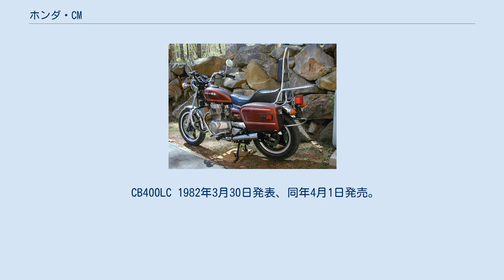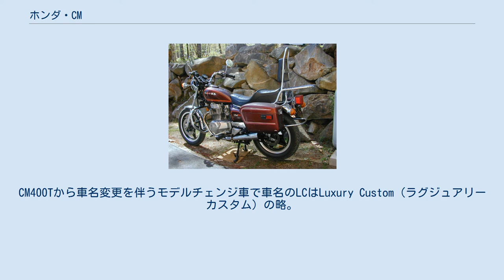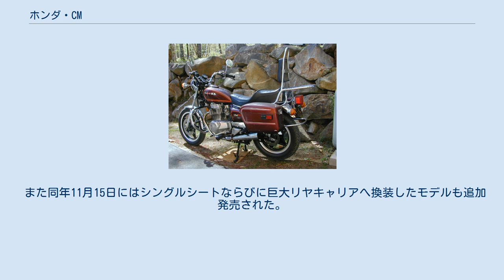ホンダ・CM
CM（シーエム）は、本田技研工業がかつて製造販売していたオートバイの単独車名ならびにシリーズ商標である。
本項ではCM400Tのモデルチェンジ車であるCB400LC（シービー400エルシー）についても解説を行う。
 本商標は1960年代に販売されていたドリームCB72スーパースポーツの派生車種ドリームCM72に単独使用されたが、1970年代後半にCBシリーズもしくはベンリイシリーズの既存モデルをベースにブームとなったアメリカンタイプへ改装したモデルのシリーズ商標に使用された。
排気量別では125cc・250cc・400ccの3車種が設定された。
 本シリーズ3車種は1980年代中盤までに製造中止もしくはモデルチェンジによる車名変更により、いずれも廃モデルとなった。
 CM125T 海外向け輸出仕様 1978年1月25日発表・発売。
同社初の日本国内仕様アメリカンタイプ。
ベンリイCD125Tをベースにした派生車種であるためベンリイシリーズのペットネームが付帯したベンリイCM125Tが正式車名である。
 搭載される内径x行程=44.0×41.0（mm）・圧縮比9.4・排気量124ccの空冷4ストロークSOHC2気筒エンジンはベンリイCB125Tの180°クランクツインキャブレターではなくベンリイCD125T同様の360°クランクシングルキャブレター仕様とされた。
したがってマニュアルトランスミッションも5速ではなく4速となるが、ギアチェンジ機構はロータリー式からリターン式に変更されたほか、始動方式はキック・セル併用である。
 車体はフレームにダイヤモンド型を採用し、サスペンションは前輪をテレスコピック、後輪をスイングアームとするほか、ブレーキは前後ともリーディングトレーリングとした。
 またベースとなったベンリイCD125Tからの主な変更点を以下に示す。
 1979年5月15日発表、同月16日発売でマイナーチェンジ。
ヘッドライトの光量アップや吸排気系変更で中低速トルク向上を実施したほか、ベンリイのペットネームを廃止。
 1982年6月には1981年11月に発売された250Tシリーズに合せて125Tへの車名変更を伴う以下のマイナーチェンジを実施した。
 CM400T 海外向け輸出仕様 キャリア・サイドBOX等は非オリジナル 1979年8月3日発表、同月4日発売。
型式名NC01。
CB400T（ホークII）をベースにシート・後輪16インチ化・プルバックハンドル換装などを実施したモデル。
 海外向け輸出仕様も製造販売され、後にエンジン排気量を447ccへアップしたCM450へモデルチェンジ。
またホンダマチック（オートマチックトランスミッション）を搭載するCM400A・CM450A も製造販売された。
 CB400LC 1982年3月30日発表、同年4月1日発売。
CM400Tから車名変更を伴うモデルチェンジ車で車名のLCはLuxury Custom（ラグジュアリーカスタム）の略。
同年1月に発売されたCB650LC同様に北米向け輸出モデルとなったRC08型CB650SC(NIGHT HAWK 650)とほぼ同様のボディを採用する。
ハンドルは通常のアップタイプとなるほか、エンジンは一部改良を実施しマニュアルトランスミッションは5速→6速へ変更となった。
 海外向け輸出仕様はCM450と共通の447ccエンジンを搭載しCB450SCとされた。
 1984年に製造中止。
 1984年、アメリカで公開された「プリンス/パープル・レイン」で主人公を演じたプリンスが搭乗していたバイクが、CM400Tをカスタムしたものである。
 1980年10月23日発表、同月24日発売。
型式名MC04。
CB250T（ホーク）をベースにCM400T同様の換装を行ったモデル。
ただしホイールはCM400Tではコムスターとされたのに対してスポークとしたほか、前輪ブレーキをディスクからドラムへ変更という差異がある。
 また同年11月15日にはシングルシートならびに巨大リヤキャリアへ換装したモデルも追加発売された。
 1981年に250Tシリーズへフルモデルチェンジされ製造中止。